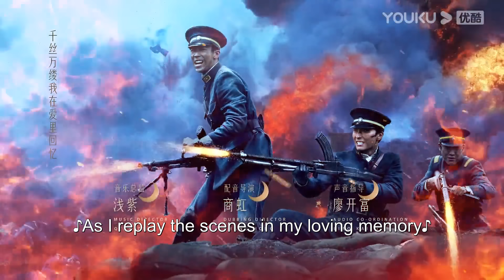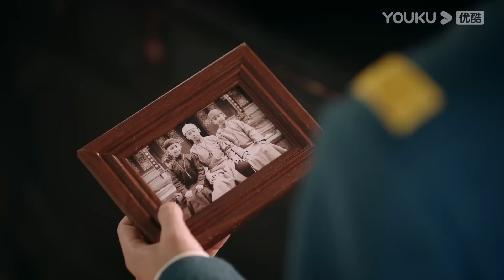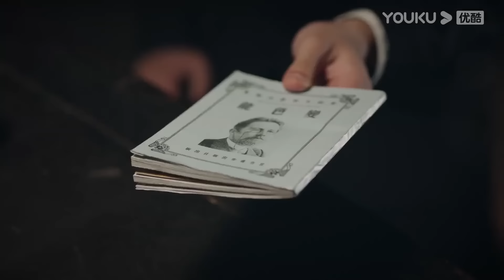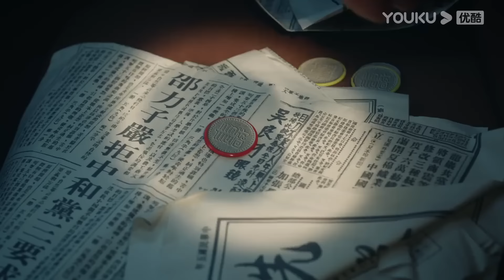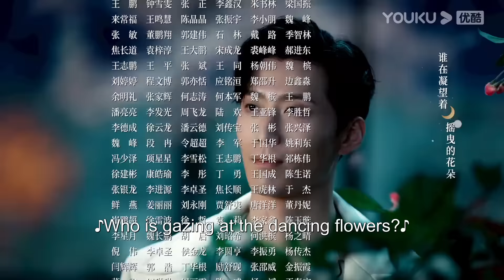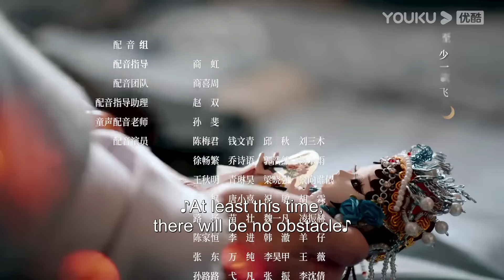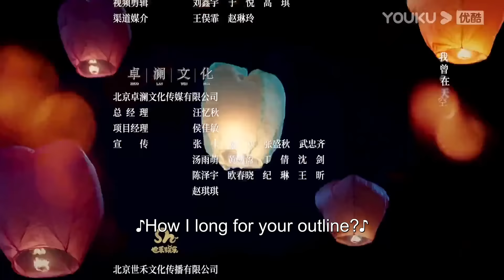[Love in Flames of War] EP21 | Fall in Love with My Adopted Sister | Shawn Dou / Chen Duling | YOUKU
[Love in Flames of War 良辰好景知几何] In the early part of the 20th Century, the Republic of China is struggling to establish itself, with the Imperial Japanese posing a growing threat to Chinese sovereignty. Against this backdrop, Xiao Bei Chen (Shawn Dou), a hotheaded teenager is growing up fast. He likes to bully a girl who has taken refuge with his family named Lin Hang Jing (Chen Du Ling), but she shows resilience and determination even when he intimidates her – a fact that ultimately leads him to fall for her.

The attraction grows, but Xiao Bei Chen discovers that his father wants to send him away to a military academy for several years. Before he leaves, he manages to get a promise from the family that he can marry Lin Hang Jing when he returns. But when, five years later, he comes back, he discovers that she is now promised to another man – Mu Zi Zheng (Yuan Hao). No longer an impetuous bully, Xiao Bei Chen has become a steely, focused young man. But he won’t give up on his plan of winning Lin Hang Jing’s heart. This plan could be thrown into turmoil when the Second Sino-Japanese War breaks out in 1937, however. Suddenly all three are forced to choose a side – and their decisions could shape the destiny of not only their own futures, but also those of thousands of others...

★Starring: Shawn Dou / Chen Douling / Hu Jun / Wang Jinsong / Yuan Hao / Zhao Yingzi / Lai Yi / Dong Xuan / He Minghan / Yao Anlian / Liu Mengmeng / Guan Xin / Ran Xu / Zhang Gong
★43 Episodes